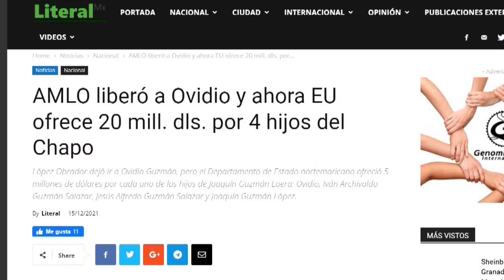AMLO va por los hijos del Chapo Guzmán presionado por Estados Unidos